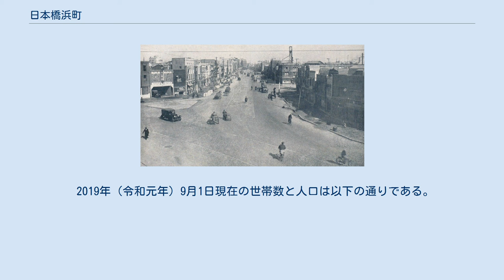日本橋浜町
日本 」 東京都 」 中央区 」 日本橋浜町 日本橋浜町（にほんばしはまちょう）は、東京都中央区の町名で、旧日本橋区に当たる日本橋地域内である。
現行行政地名は日本橋浜町一丁目から三丁目。
 日本橋地域内で1番の人口を誇る。
明治座や浜町公園が存在し、観光客や地元周辺の人たちが多く訪れる町である。
 かつては個人商店のみで、食料品の買い物に不便であったが、当地を含む周辺エリアの住民の増加に伴い出店が進み、2000年代に日本橋浜町Fタワーの再開発事業を皮切りに利便性が向上したエリアである。
 中央区が定める正式な英語ローマ字表記は Nihonbashi-hamacho である。
 日本橋地域の東側に位置し、江東区（新大橋）との区境に当たる。
かつての浜町川を埋め立てた浜町緑道を跨いで日本橋人形町と接する。
 旧日本橋浜町の町域に、かつての日本橋久松町の一部を吸収し、現在の日本橋浜町の形になった。
江戸時代は、広大な武家屋敷が存在した。
浜町川が流れていた。
 2019年（令和元年）9月1日現在の世帯数と人口は以下の通りである。